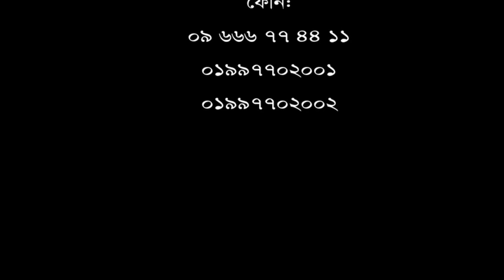আরও দেরি করলে হয়তো আমি পঙ্গু হয়ে যেতাম- রোগী শাহানাজ বেগম যা বললেন।